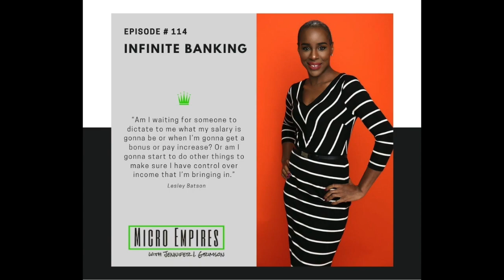Episode 114: Infinite Banking with Lesley Batson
This video is about Episode 114: Infinite Banking with Lesley Batson